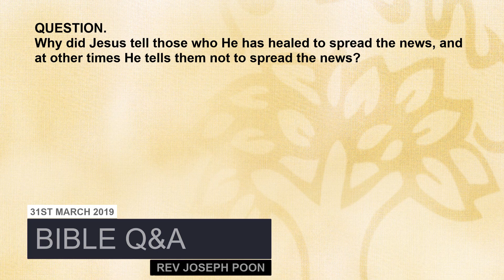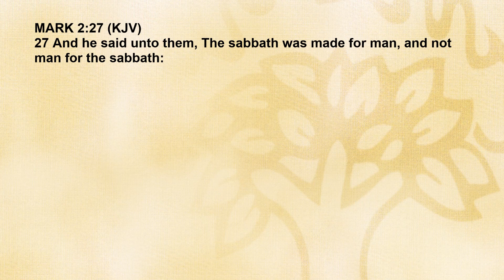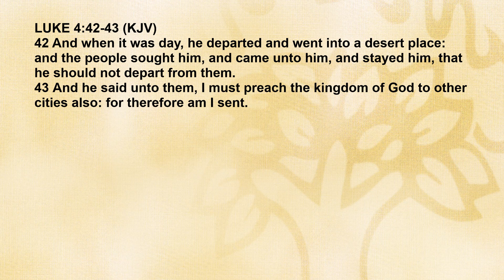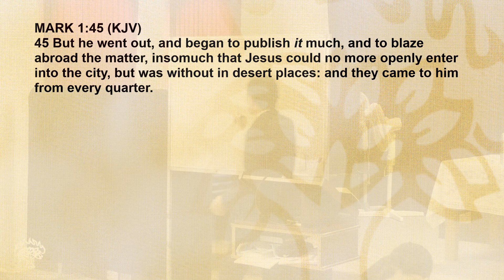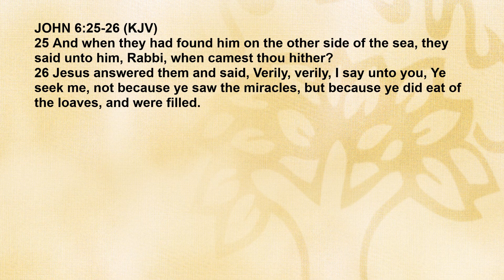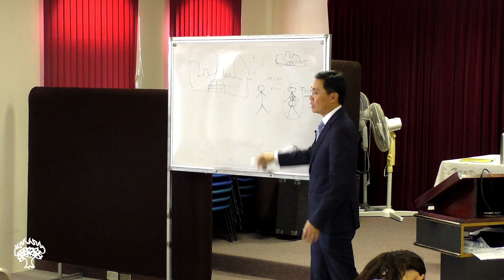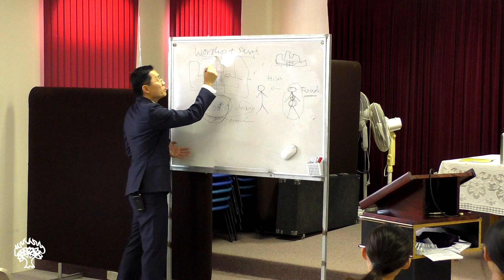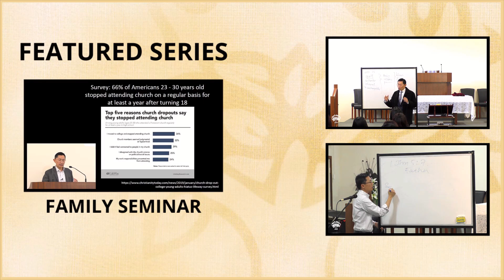Why Did Jesus At Times Tell Those He Healed To Spread The News? - Bible Q&A # 146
Why Did Jesus At Times Tell Those He Healed To Spread The News?

QUESTIONS

Q1. Why did Jesus tell those who He has healed to spread the news, and at other times He tells them not to spread the news?

Sunday 31st March 2019